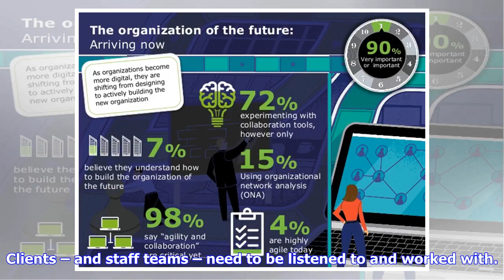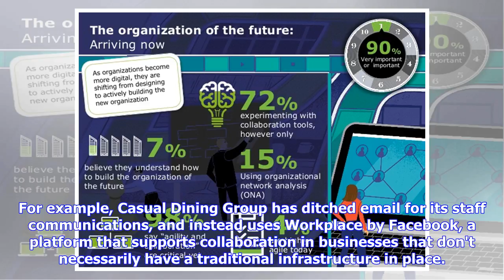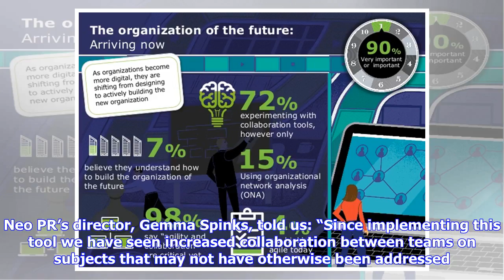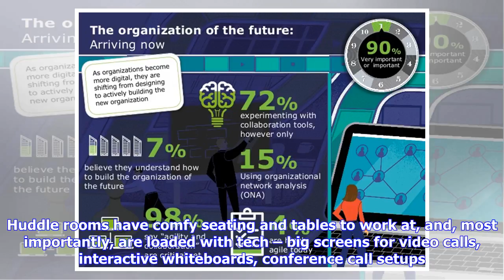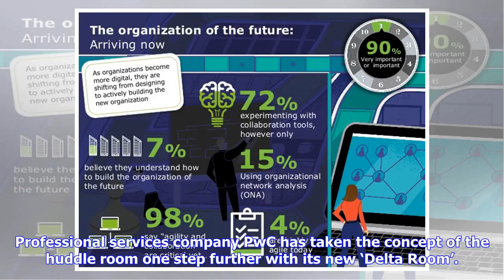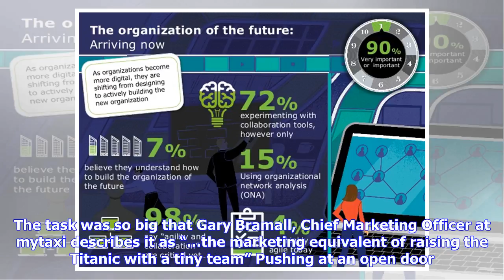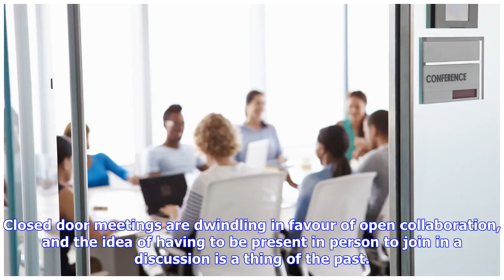Breaking News | What new trends teach us about the future of collaborative tech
Every business, no matter how small, relies on collaboration to get the job done. Ideas need to be generated, honed and perfected. Projects need to be defined, scoped, managed and evaluated. Clients – and staff teams – need to be listened to and worked with. There are two key imperatives for effective collaboration: Pairing ‘many-to-many’ communications (like a real conversation) with the need to bypass hierarchies and old ideas about who can and can’t participate. Combining these two gives an o...